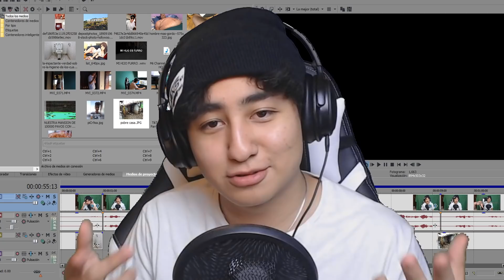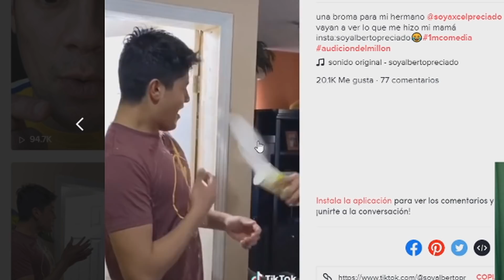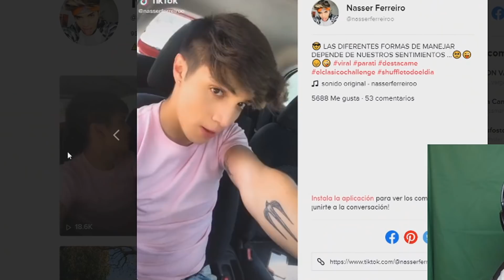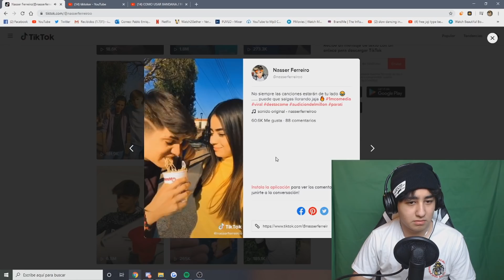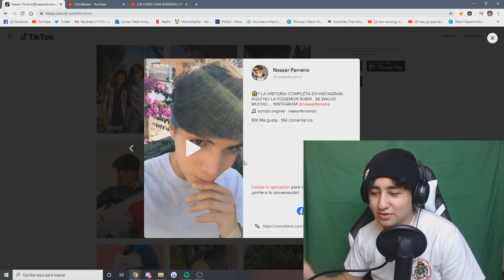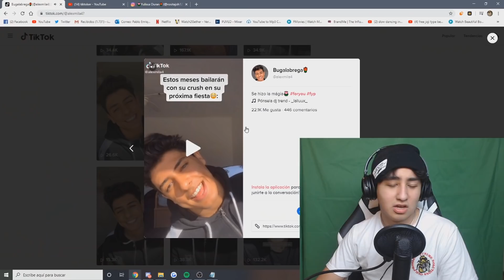DEBERÍAN BANEAR A ESTAS PERSONAS DE TIKTOK! *SENTIMENTAL* 🥵🤬🥺